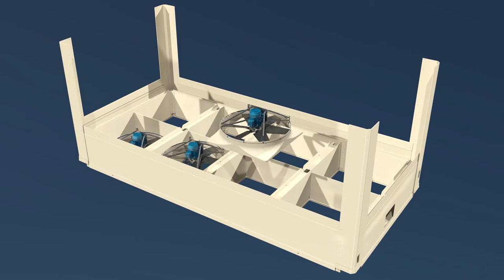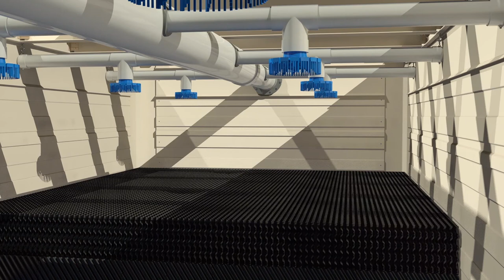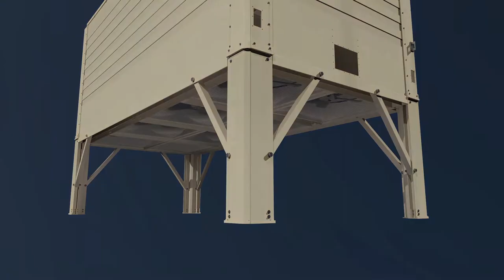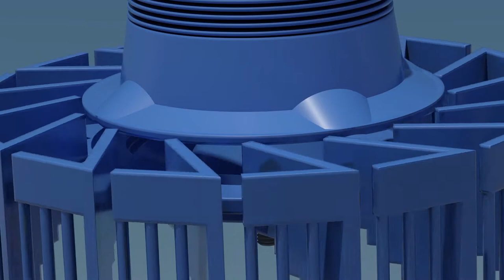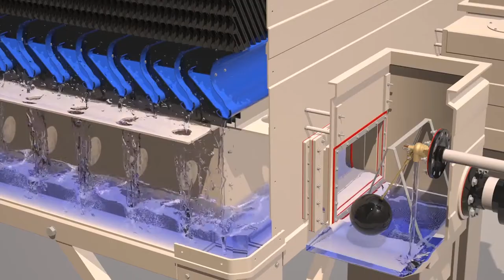Tower Tech - 3D Animation - Fiberglass Cooling Tower